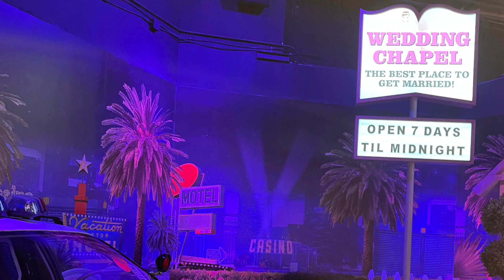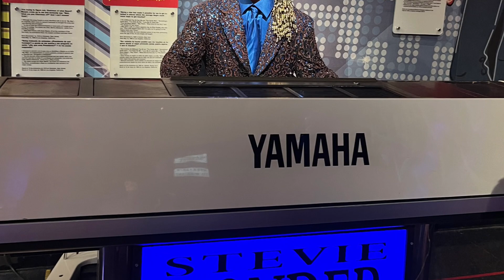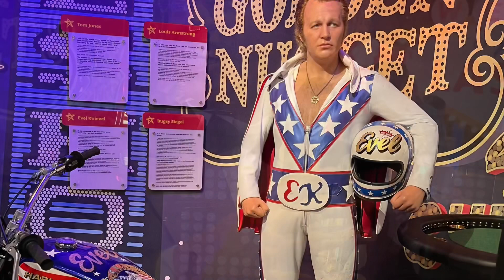Madame Tussaud’s Las Vegas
Famed wax museum in Las Vegas. Admission $45 per person includes Marvel 4D feature. Fun and family friendly. Serves drinks 21 and older. Located in The Venetian. Video from July 4,2023